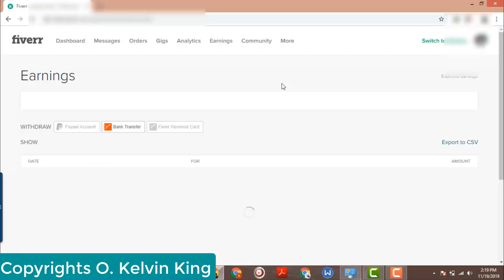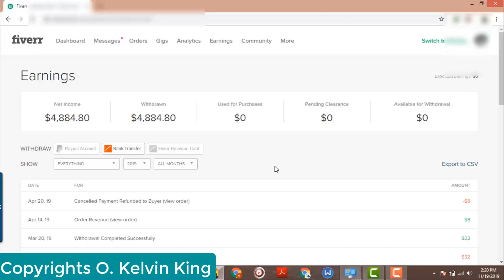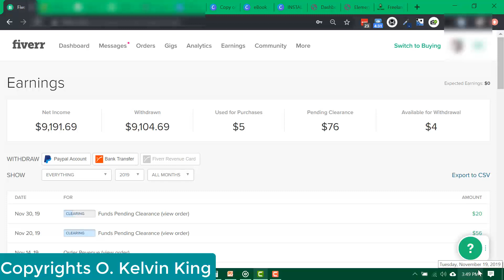Proof: $30,000+ Made On Fiverr In 1 Year - How To Make Money On Fiverr - Fiverr Tutorial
Plus get access to my $5,000+ in 70 days case study.

I reveal the exact gig I sold, and how I did it.

This is the best Fiverr course in Nigeria as we speak, don't miss out.